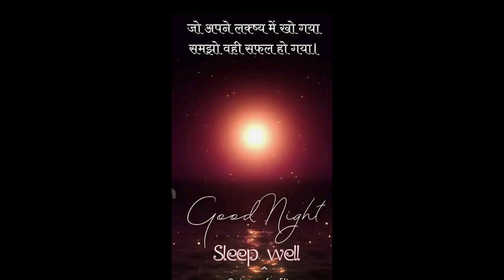good night 🌃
Hii
Namaskar dosto